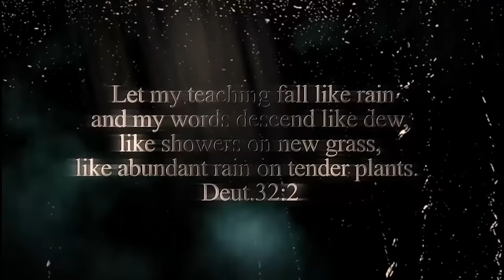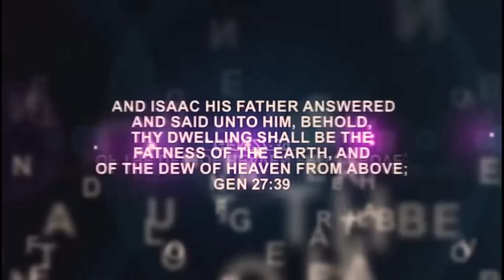IRI OWURO (Morning Dew)Sept. 7th 2024 with Babasebioba